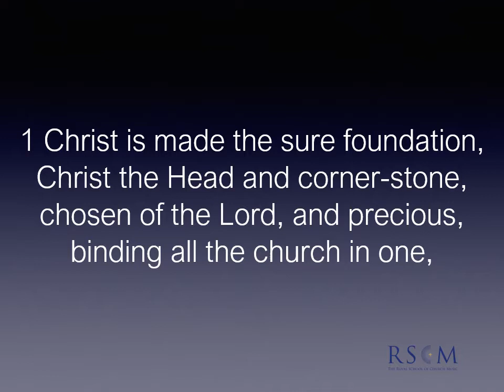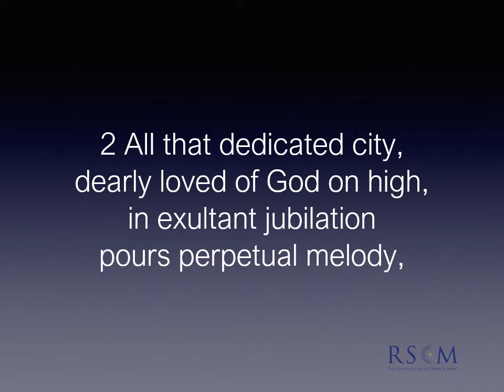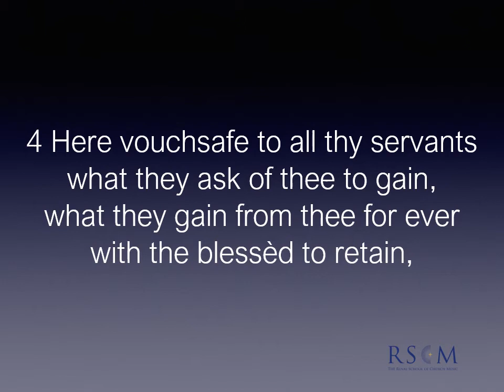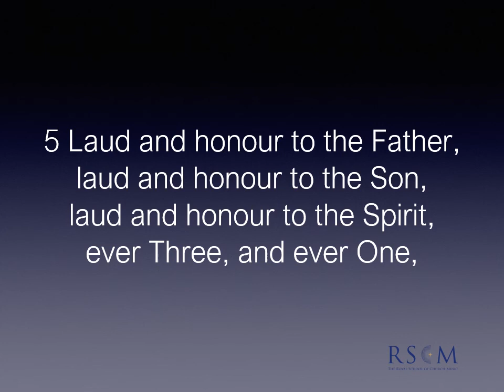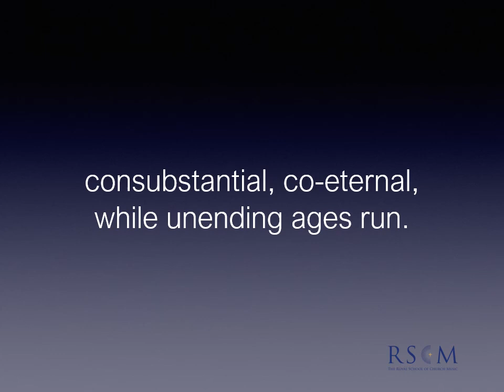Christ is made the sure foundation — RSCM Hymn for the Day #82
Today's hymn is 'Christ is made the sure foundation', on the feast day of St Osmund, 11th century Bishop of Salisbury, who oversaw the building of the city's first cathedral at Old Sarum, some 2 miles north of where the present cathedral now stands. Recorded on an Envoy 23 kindly loaned